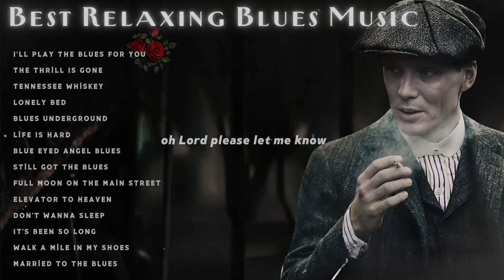Lyrics Top Blues Ballads Music - Best Blue & Jazz Music 2024 bring rich emotions - Top 100 Blues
Best Blue & Jazz Music 2024 - Deep Profound Blues Music - Top 100 Blues Jazz Music Of All Time

Tracklist
 #1 The Mists Of Time -  John Mayall & The Bluesbreakers
Single tune: N/A